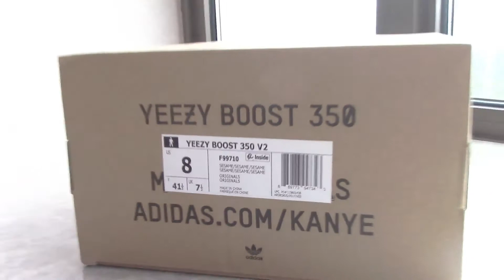Adidas Yeezy Boost 350 V2 Sesame Review